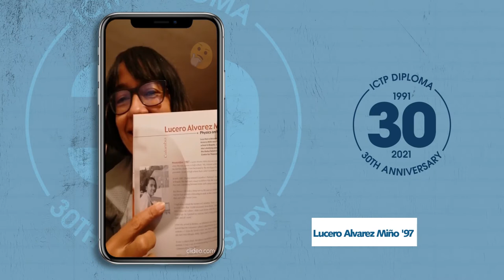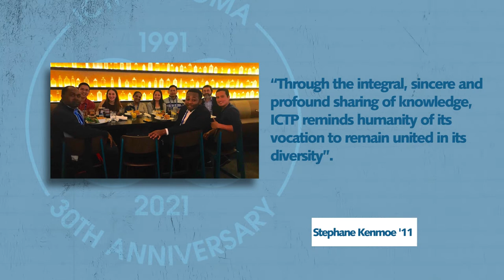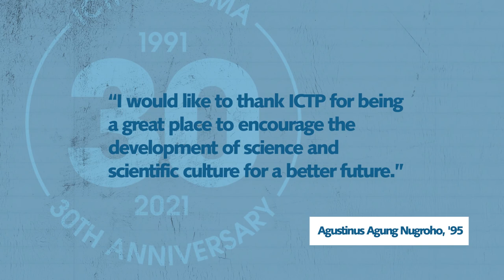Highlights of ICTP Diploma Memories Challenge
As part of ICTP's Diploma 30th Anniversary celebrations, ICTP challenged its Diploma alumni to share their memories of the time they spent at ICTP as students. The results of the challenge have been compiled into this short video.